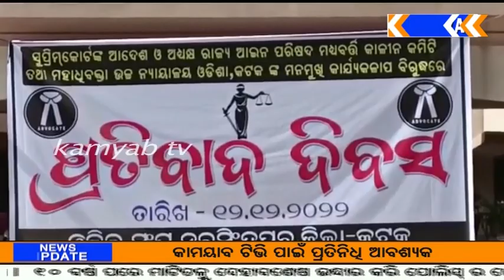ଓକିଲ ସଂଘର ସଭାପତି ନିର୍ମଳେନ୍ଦୁ ମିଶ୍ରଙ୍କ ନେତୃତ୍ୱରେ ପ୍ରତିବାଦ ଦିବସ